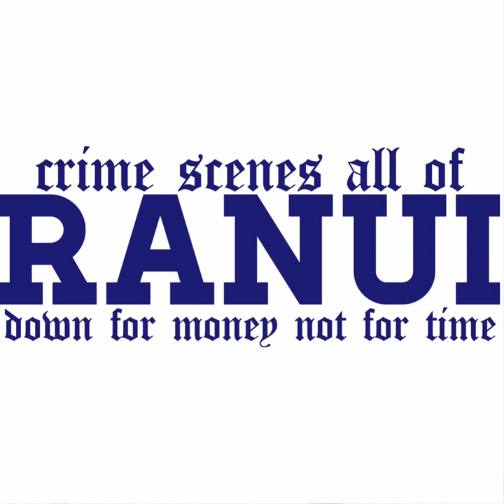RANUI ANTHEM - KRYST MIKE FT RASKO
135HunniT💯